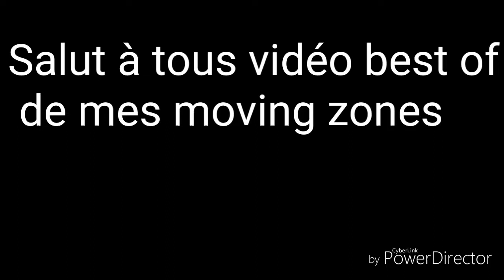moving zones best of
Chaîne secondaire PATATOR BTW

9n vise les 10 abos svp